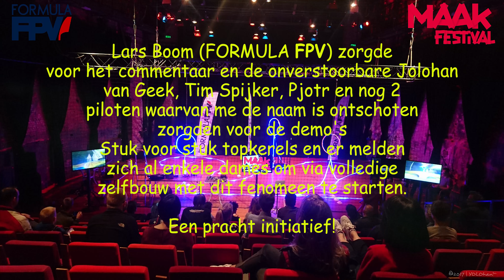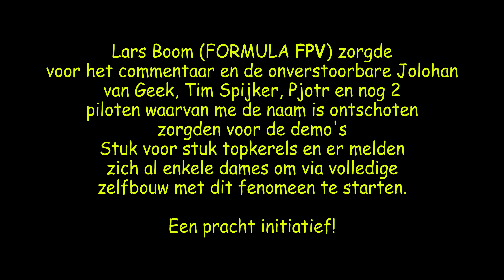FormulaFPV Maakfestival 2017 te Groningen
Het was alweer zover het Maak Festival in Groningen, deze keer op 2 locaties. Het doe centrum was in de Oude Boteringestraat en de racedrones waren te zien in het Grand Theartre aan de Grote Markt